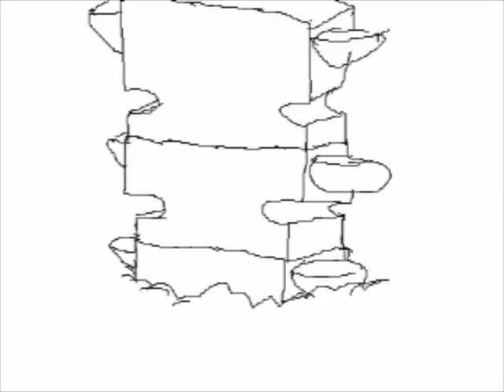Scribbled Tripe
Scribbled Tripe was one of the last plays written by the late Hann Uodaey, and is considered by many critics of the Asemic Movement to be one of his most postliterate.  The play was composed in two parts, with the first act being notably shorter than the second, and included an original score written by the award winning Johnson Nyquist, known for his use of the Anti-Overture.
 Act one opens at dawn in northern Peru with the sea lion, Yeque, representing the Moche Everyman.  We see Yeque, a self-proclaimed Luddite, contemplate different modes of being, escalating with his realization that prehistory only exists if history itself is defined.  After this disconcerting performance we can see that Yeque is not a sea lion at all, but in fact a cougar with a wig.  His primitivist victory is short lived, however, as the phantom-limbed dophin, representing mould technology, enters from house right to conform Yeque -- turning him into one of the many mass-produced clay dishes he was just condemning.  Yeque, defeated, exits: his only hope being a new life with the Ica-Nazca.  Uodaey has stated in interviews that this first act embodies his anger towards the Moche civilization for "selling out."
 Act two begins rapidly after Act one, separated only by the Turkish tradition of the cymbal curtain as the script dictates.  We jump ahead a few years to meet the traveling vagabond, Winkelhaken, who is currently residing directly on the boarder of Greece and Bulgaria.  Winkelhaken's character has been called a fifth-dimensional Pulcinella, and is most remembered for his uncanny ability to keep his eyes rolled back in his head throughout the act.  We see the tramp perform a grigoros hasapiko dance as he gives an interpretative history of European illnesses: from Epicurus' kidney stones to the Warsaw Pact.  Yet contrary to popular belief, the ending anvil motif is not a symbol of the iron curtain, metaphorically acting the act's final curtain; nor was it representing Giuseppe Verdi's Il Trovatore as another illness of Europe; playwright Uodaey was merely looking for swift departure from writing and thus devised the simplest plot to end it.  This interesting device and its effect on the entire piece has been described by mostmodern theaterists as "total bullshit."